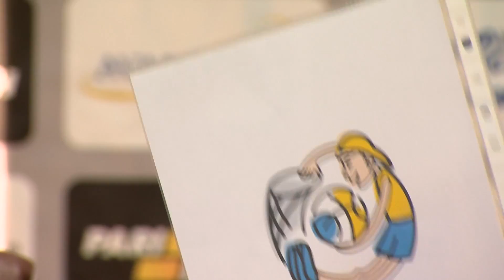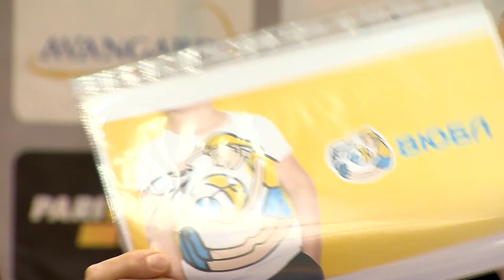Владимир Драбиковский − генеральный секретарь Федерации баскетбола Украины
О старте сезона в Суперлиге и матчах мужской и женской сборных Украины